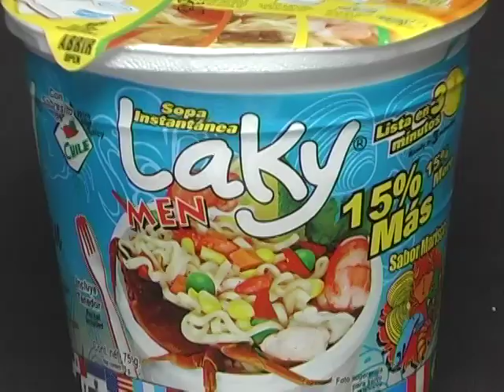Santiaguito - Los Secretos Mejor Guardados 1/4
Los Secretos Mejor Guardados, El milagro de Santiaguito. El programa nos presenta cómo es el proceso para el transplante de hígado de Santiaguito Haider Palencia. Cómo sus papás llevan a cabo una serie de situaciones y gracias al apoyo del pueblo guatemalteco, Guatevisión, Vida Amor de Paz, la Embajada de Taiwan - China y el Gobierno de Guatemala, se logra realizar el transplante donado por su propia mamá.